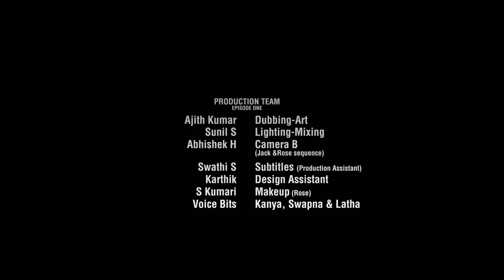PART SIX | Episode 1 | First MIND FU€K Web Series in Kannada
Part Six: Redefining Genres
An Illegal Dark Web Reality Game Show "Secret Six" has come to India.
Meanwhile, Two Strangers meet an Angel at midnight & sh!t hits the fan!
They find themselves trapped in a haunted apartment & a Time travel loop to a cursed 1971 village & get stuck in a SPACESHIP drifting towards a BLACK HOLE... making them question the concept of Reality itself!
There is no time to pray!
By sunrise, they either have to choose to LIVE or DIE & the choice is not theirs to make!
Secret Six has eyes & guns all over Bangalore.

Fasten your seatbelt for an Immersive MIND FU€# experience!
A platform to ideate & create out-of-the-universe concepts & web series."thooit" is an emotion for Artists, Actors & Creators. VX Viewer experience is our core.
Cast:
Athish Raj Arvind, Sambram Gowda, Uday Achar, Meghana PR, Sumukha M Suresh, Kuri Prakash, Courtney Meenakshi, Aishwarya SD, Lavanya S, Prabhu Dev, Balu Krishna, Dattu Guttedar.

Voice Artists:
Prashant Bharadwaj, Karthik Samaga, Ajay Vinayak SV, Pragathi Bhardwaj

Singers:
KadabagereMuniraju & Shwetha Prabhu

Subtitles:
Swathi S, Courtney Meenakshi & Sunny FX

Junior Designer:
Karthik K

DOP, VFX, Colorist, Design, Sound Editing & Mixing
Creative Direction:
Sunny FX

Lyrics, Dialogues, Art, Foley & Editing
Story, Screenplay & Direction:
Ajith Dracula
Project Overview:
“Part Six” is produced by the "Warner Brothers" of Karnataka Sunny & Ajith (Two salaried middle-class film freaks)
Budget: ₹1.15 Lakh ($1,560)
Runtime: 2 hours 36 minutes
VFX: 40 Minutes
Cast: 15 members
Production Team: 2 Members (Ajith & Sunny)
Duration: 2 years (Mostly weekends)
Stock Audio Credits:
Audioblocks.com (Licensed)
Purdy Shur
Artists: Humans Win (formerly Lance Conrad)
Lance Conrad
Publisher PRO: ASCAP
Stock Footage Credits:
Storyblocks (Licensed)
Envato (Licensed)
3D Assets Credits:
CGtrader (Licenced)

The original Copyright(s) is (are) Solely owned by the Companies/Original-Artist(s)/Record-label(s). All the contents are strictly done for a talent showcase purpose.